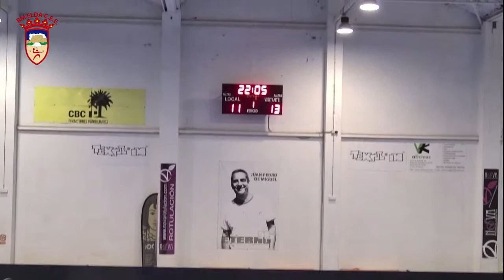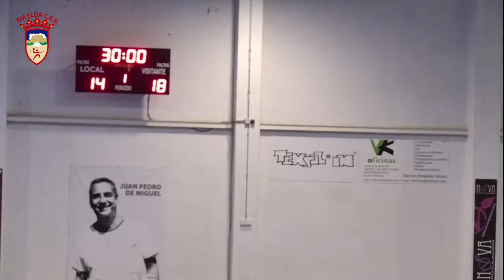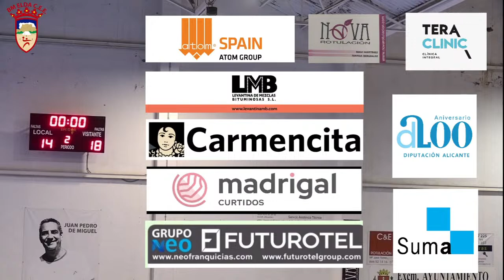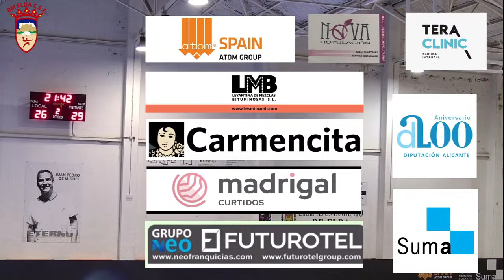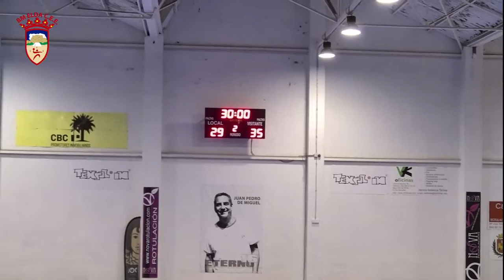BM ELDA CEE - BM MALLORCA